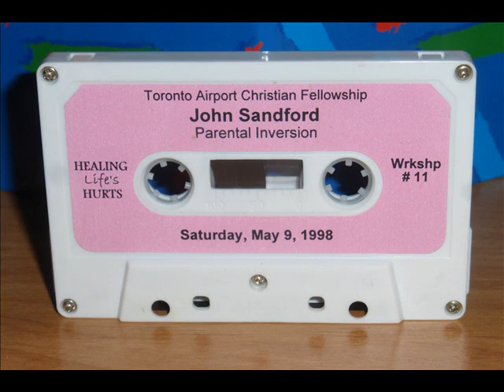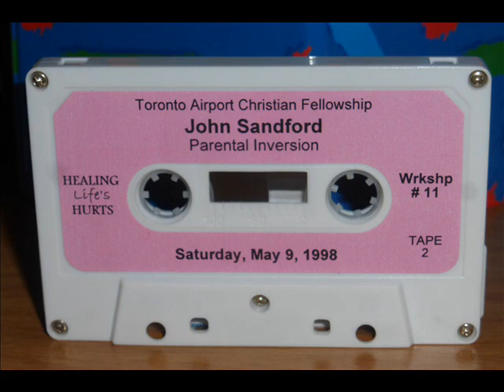John Sandford: Parental Inversion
Seminar on how to undo the roots of motivation built by children who were involuntarily put in a position of being a parent to either parents or siblings due to the lack of the presence of parental action by one or the other or both parents.  This situation can really mess a person up in their adult life as parent and spouse.  Lots of questions going on in this seminar, so a lot of ground is covered.